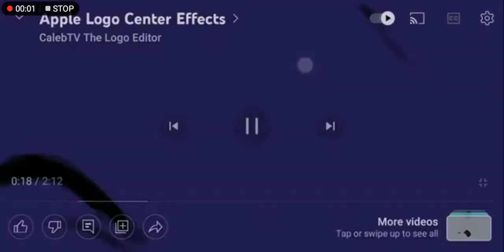alpple logo cazy solw killed ×2